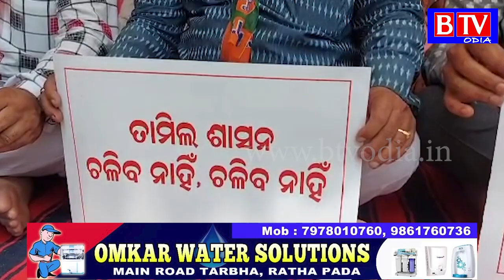subarnapur " ପାଣ୍ଡିଆନଙ୍କ ଗସ୍ତ ବିରୋଧରେ ବିଜେପିର ଧାରଣା ପ୍ରଦର୍ଶନ//BTV odia